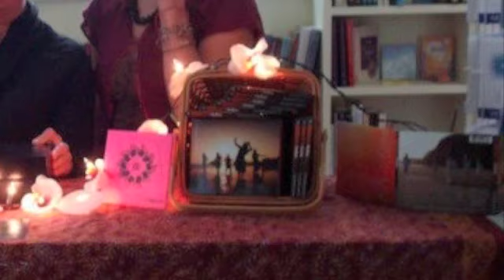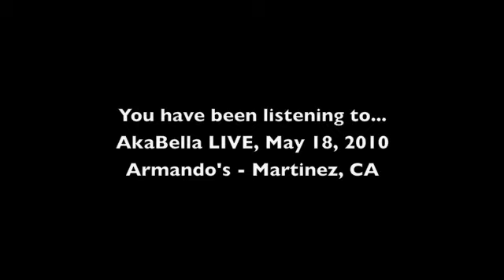AkaBella Tour 2010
Live tracks and slideshow from AkaBella's 2010 Research, Performance and Education Tour.